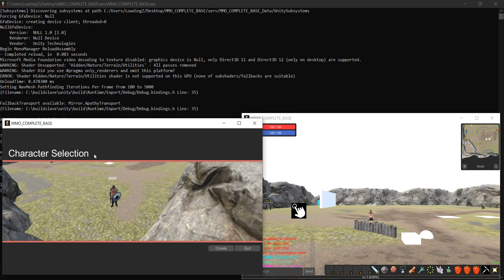uMMORPG CE network switch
allows you to switch everything and anything, like lighting a lamp, revealing a bridge separating 2 banks, or lots of other things, combined with the use restriction system it could be used for pvp, or be limited has a realm, has a race, a certain quest only, in short could be used for a lot of different things